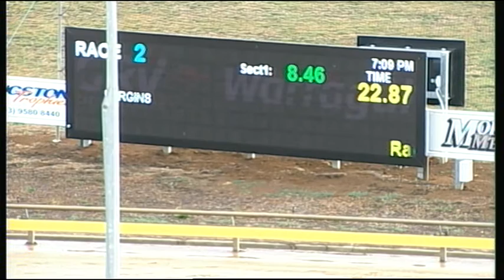WGL TUE 05 JAN 16 R2